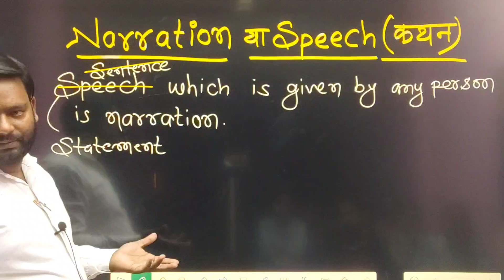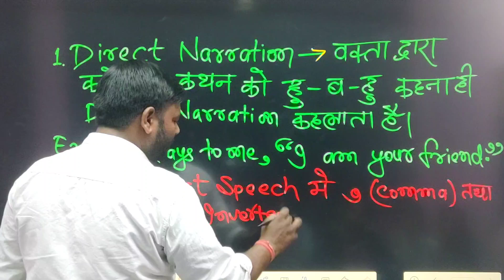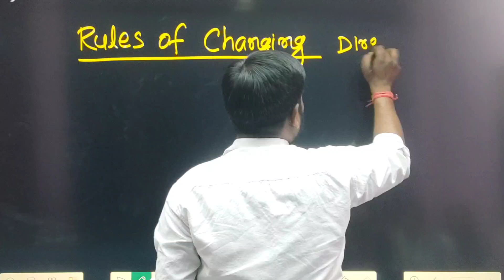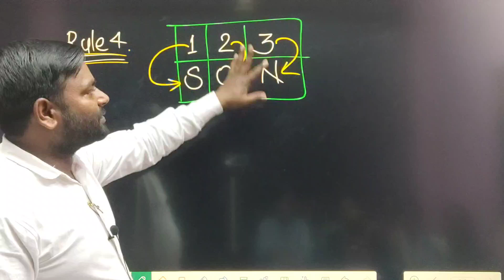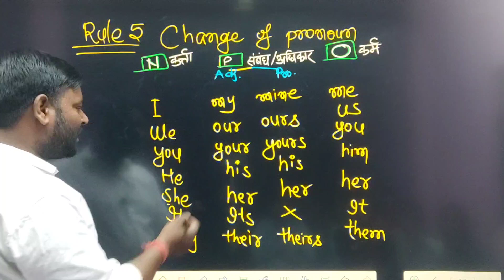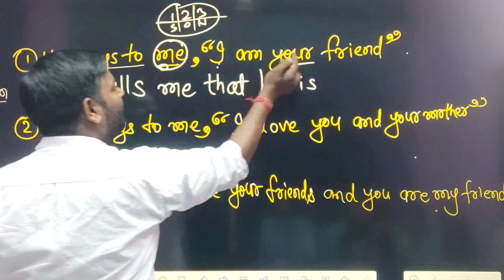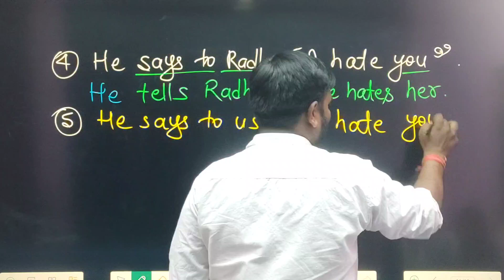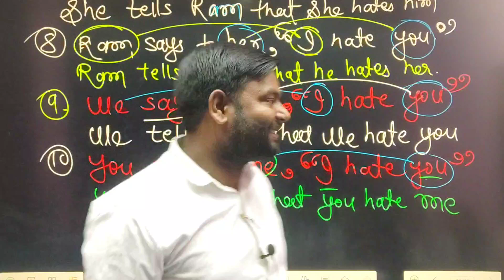Narration दिमाग मे सेट हो जाएगा🔥 कभी नही भुलेंगे ।👍🏿🤩